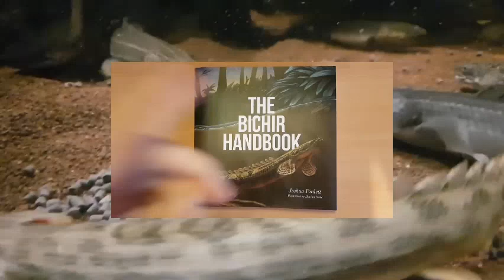The Bichir Handbook OUT NOW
With an award winning cover and contributions from both scientists and aquarists, The Bichir Handbook is an insightful and beautifully illustrated coffee table book; bringing attention to a unique family of fishes dating back to the dinosaurs—and remarkably, they're still around today!
• FREE bookmark and A3 poster
• Illustrations and colour photographs throughout
• Identification and anatomy
• Distribution
• Aquarium care
• Featuring rare reconstructions of extinct species
• Sustainable fishing
• Updated taxonomy
• With contributions from ichthyologists, paleontologists, ecologists and veterinarians